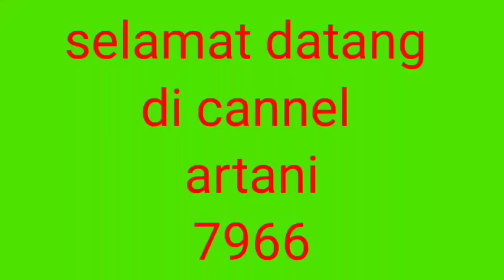proses pemotongan kayu mangga besar